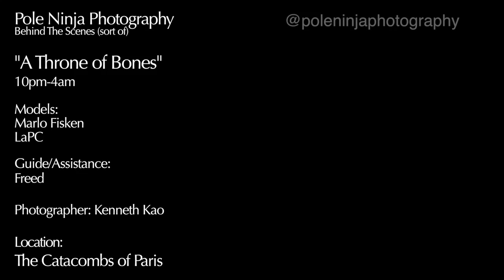This is REAL--"The Throne of Bones"--BTS Photoshoot in the Catacombs of Paris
This is a special video from 3 days ago.

It's the behind the scenes of a photoshoot INSIDE the catacombs--the real ones, not the tourist ones.

It was a 5 hour trip, from 10pm-4am.  We had to crawl through holes smaller than our shoulders, work our way through thigh-high muddy waters, explore abandoned war bunkers and sub-cultural phenomenons (did you know the catacombs has a secret movie theater in it?  And 3 breweries that you have to be acrobatic enough to get to?)

Anyway, it's not easy setting these things up, much less accomplishing it.  We may be the first people ever to do a full out photoshoot with a team for lights and equipment, models, and costumes, all on location in the catacombs of Paris.  This is about 75lbs of gear and costumes.  By the time we got to our first photoshoot destination at a hidden "Throne of Bones"--we were exhausted.  There wasn't time to do more than a single location for the shoot.

Quick history:  The early harvesting of rocks to build Paris left the underground unstable and dangerous, leading to many collapses and deaths.  Construction to rebuild the underground's stability took priority.  But later, with the black death, the underground was used as a burial site for 6-7 million bodies that had no place to go.  It was condemned.  Only about a hundred years ago have people begun using it again, and for some time it was used as war bunkers as well as criminal activity for drug trade.  Most recently, it is simply a place of lost history, where only a few wander and make efforts to preserve it, or create new art, while evading the police tasked to keeping people out.  Most the skeletons, the "good" ones, have been harvested for the museums, and the rest of the skeletons are completely abandoned.  Obviously, this is a lot of history that is forgotten, but for those who wander the catacombs, their goal is to find ways to remember.

There is an intricate community protecting the catacombs, and they are very closed.  They have their own rules, and we did our best to abide by them and respect what they have tasked themselves with.  It wasn't easy to find someone to help us accomplish this goal, of creating something new and rich and authentic within the catacombs, and it took months of planning.  Please, though I'm tagging our guides, they've requested not to be reached out to.  They won't answer (but you can follow their instagrams, linked below).

That being said, since it's over 300km of mazes, without a guide and a certain fitness level, it's a really bad idea to go alone.   This is a world you can't just walk in.  Well, you could if you knew the entrances, but you'd get lost or stuck.  Even our guides went the wrong direction and discovered new places many times during our trip, though they'd already spent so much time there.

Anyway, lighting the catacombs is incredibly difficult.  There is no natural light to work with, (obviously) and options are limited as the spaces are all very small.  Most photographs of the catacombs are long exposures, but I tried to do something different.  Hopefully it gives something magical to the images.  I can't wait to go back, someday, and create new images with the many ideas I have and the many wondrous things that exist there.

Models:
Marlo Fisken
LaPC